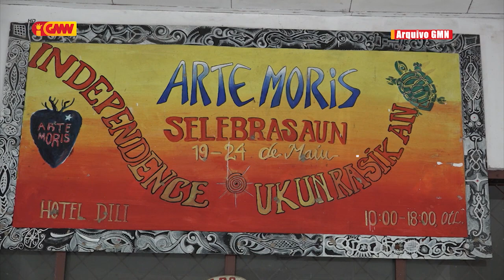KKLN sei halo Verifikasaun Dadus Veteranus 2019